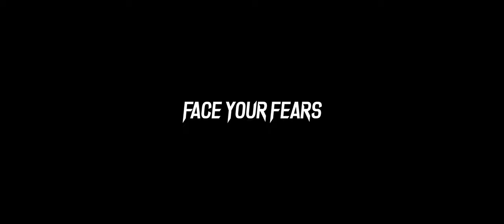Nightmares and Lullabies | Final Trailer [2022 Mini-Series]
Be the first to see the series on August 24th, 2022
Free Admission!

Original Score by John Taylor

“Nightmares and Lullabies” is an original 5-Part Mini-Series. The show revolves around 17-year-old August Butler and 10-year-old Tommy Butler, who run away from their foster home in fear of being separated.

Becoming lost in the dark woods, they will have to face their nightmares to escape. This psychologically-driven adventure will explore the shadow of childhood trauma and neglect, questioning what it takes to move forward in a world that sometimes feels like a nightmare.

This project was successfully funded via Kickstarter on July 28th, 2021

Thank you to all of our Backers and Supporters, you have made this dream come true.